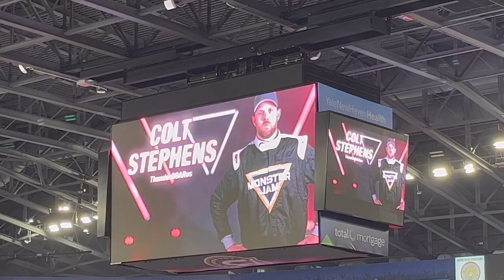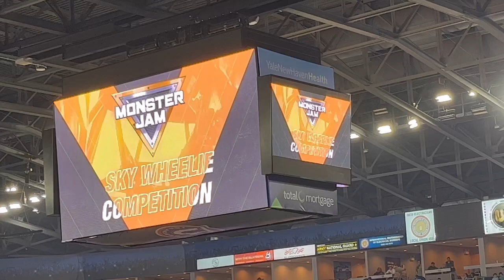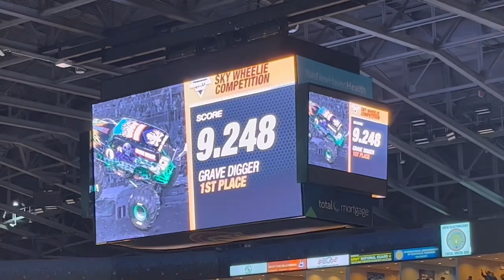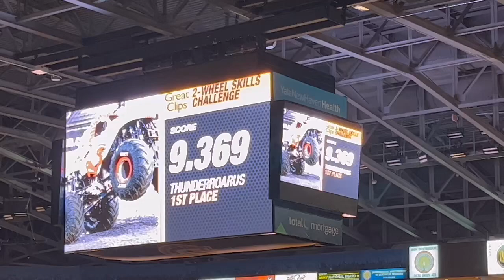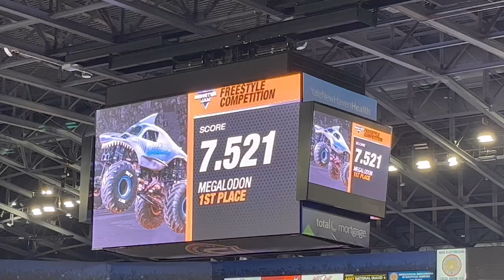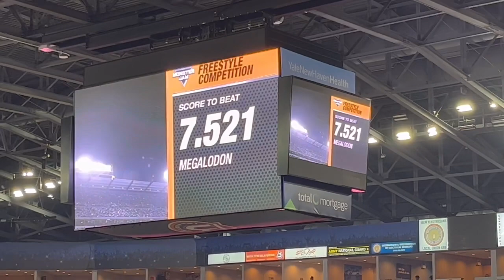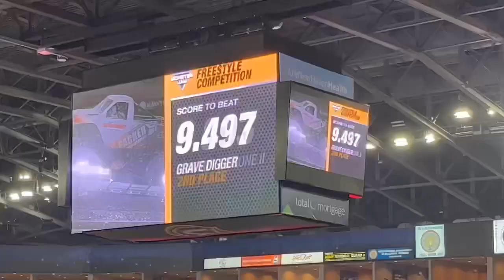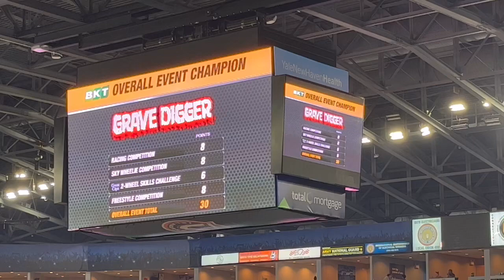Monster Jam - Bridgeport CT FULL SHOW Show 4 10/29/23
Hey how is the FULL SHOW from show 4 in Bridgeport CT, lots of crazy moments, rollover/crashes and big air.